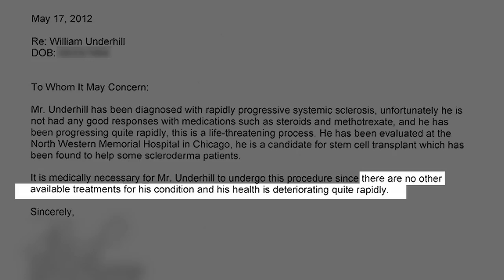Adult Stem Cell Success Stories - Tony Underhill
Tony Underhill lived a full, active, successful life until Scleroderma ravaged his body and confined him to a wheelchair. His prognosis was dire. But then he learned about a clinical trial using Adult Stem Cells to repair the effects of the disease. Just one year after his Adult Stem Cell Transplant, Tony has his life back. Watch this amazing story of inspiration.